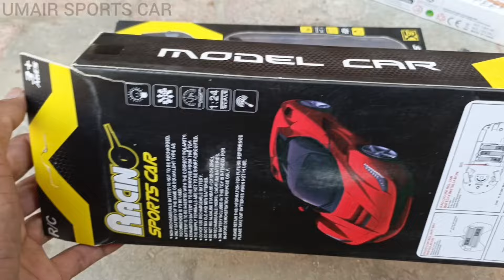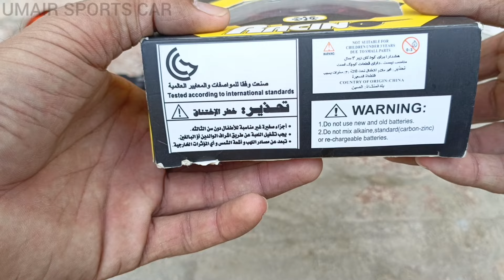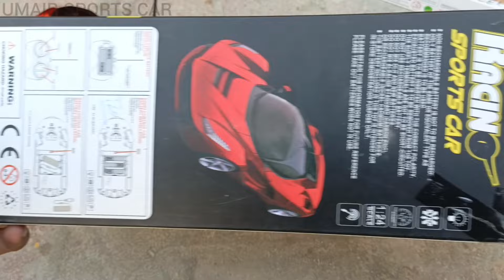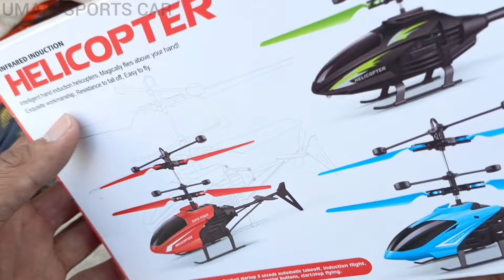Remote Control rc car Rc Jet helicopter Unboxing and testing Rc toys For kids video rc car